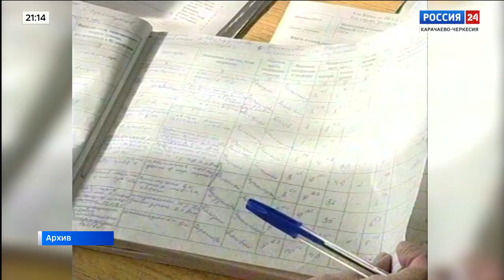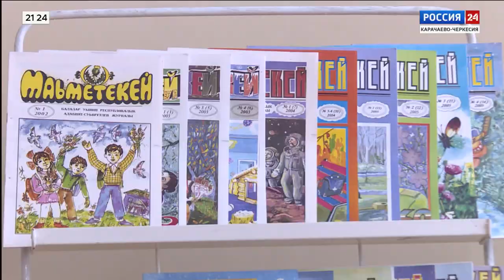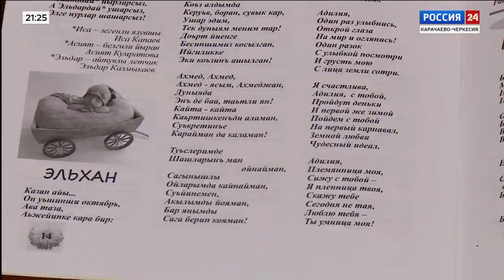"Вести Россия 24" Эфир от 18.02.2023